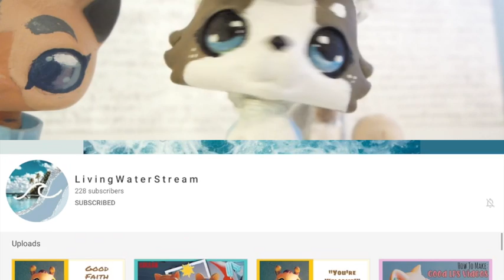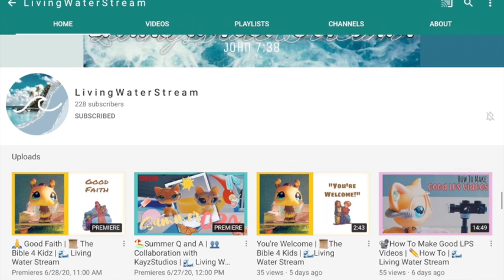Lps Summer Q&A {Collab with L i v i n g W a t e r S t r e a m!} Lps the summer tag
The summer tag is kinda like the mascot tag only with two people and a summer Q&A! You ask each other ten summer questions and make an awesome collaboration! Make sure to watch the other half of the vid!!! 😝😎😂